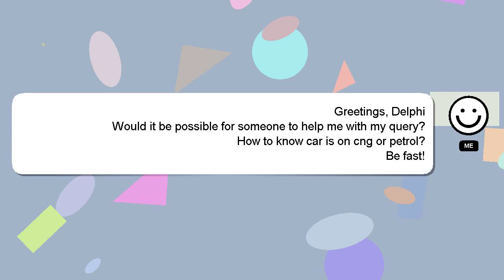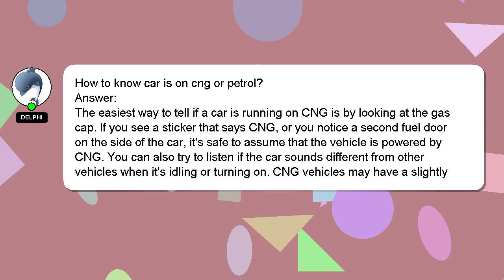How to know car is on cng or petrol?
A short overview of who I am, Hello, I am Delphi. Let me assist you in answering any questions you may have. - How to know car is on cng or petrol?

Don't hesitate to leave a comment or start a chat if you have a more specific question. I will express my appreciation for your answer by 'hearting' it.

*2 What we are experimenting :*